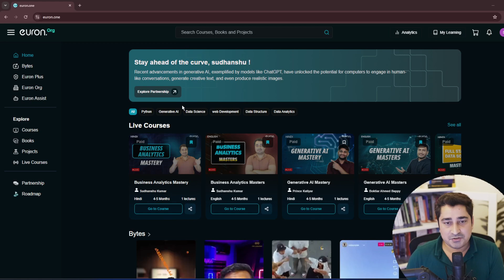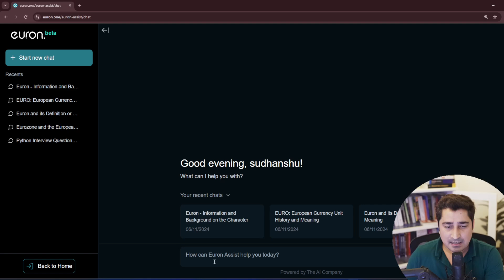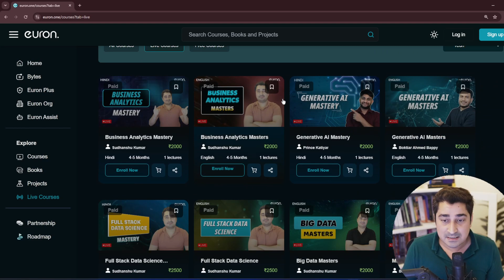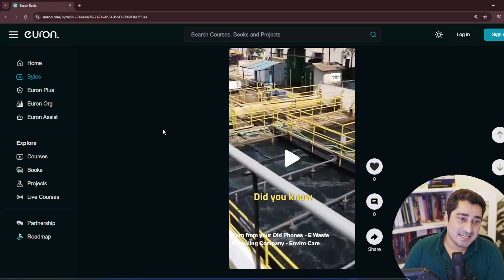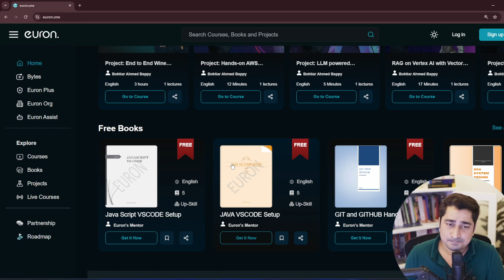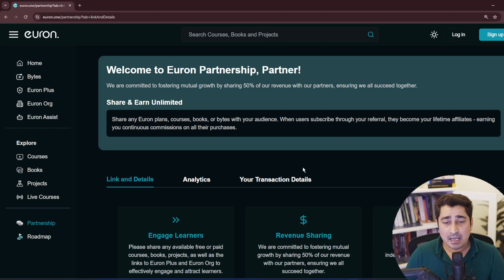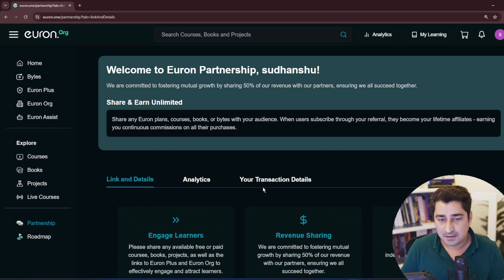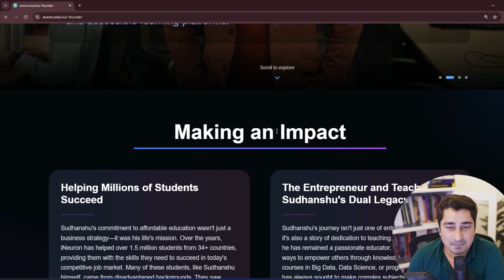Euron launch | Netflix of an Education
🌟 Euron Launch: Revolutionizing Tech Upskilling 🌟

We are thrilled to announce the official launch of Euron, a unified platform designed to make tech upskilling affordable and accessible to everyone. With Euron, schools, colleges, SMEs, and individuals can unlock a world of courses, books, projects, and live classes at an unbeatable price. Backed by Euron Assist, our 24/7 AI-powered support system, learning and growth have never been easier.

Join us in shaping the future of education and tech empowerment! 🚀

Live class -

Free Projects -

Project: How to Deploy Generative AI Application as CICD on AWS
Project: End to End Source Code Analysis with LangChain, OpenAI and ChromaDB
Project: End to End Medical Chatbot Project with LLM, Pinecone, LangChain
Project: Build a Q&A App with RAG using Gemini Pro and Langchain

Free Books -